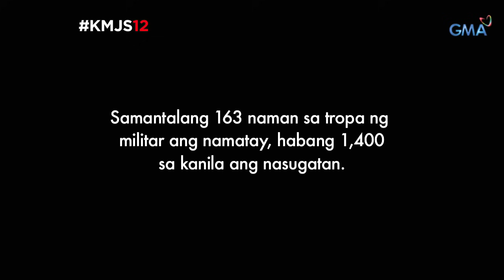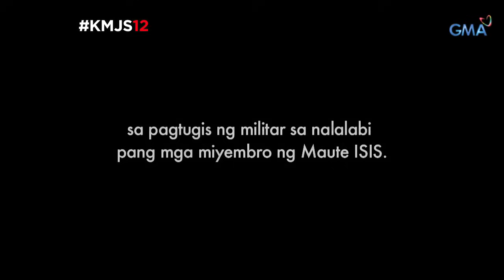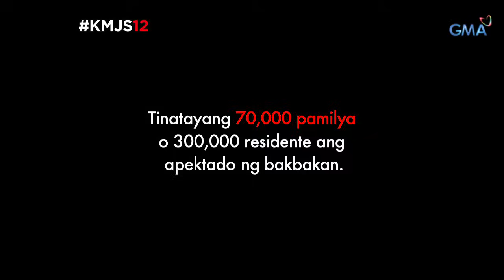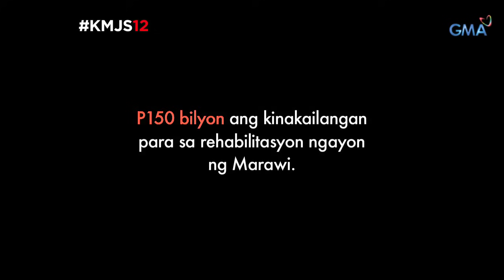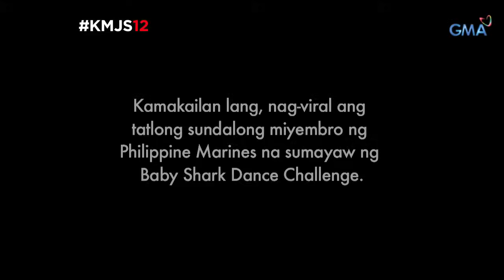Kapuso Mo, Jessica Soho: Tagumpay sa Marawi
Limang buwan ang binuno ng tropa ng mga sundalo bago nila tuluyang mapabagsak ang puwersa ng mga teroristang lumusob sa Marawi. Matapos ang madugong bakbakan, kumusta na kaya ang estado ng bayan at ng mga residenteng minsan nang lumikas dito?